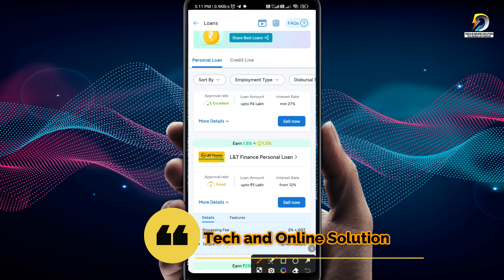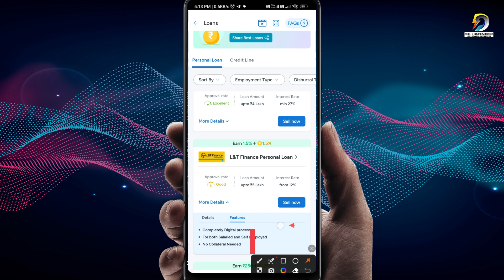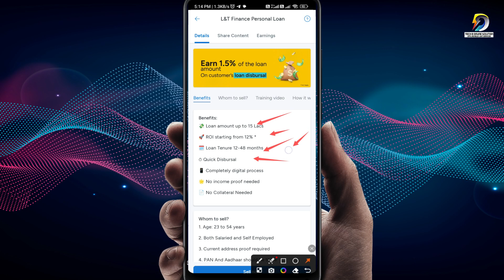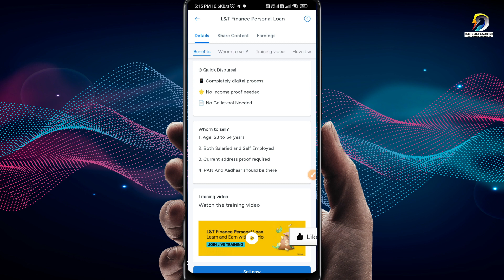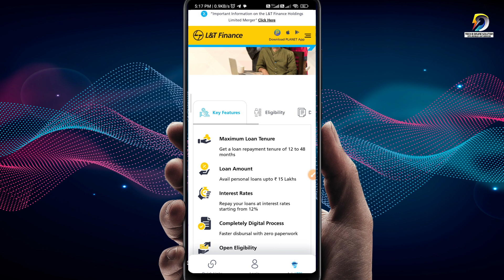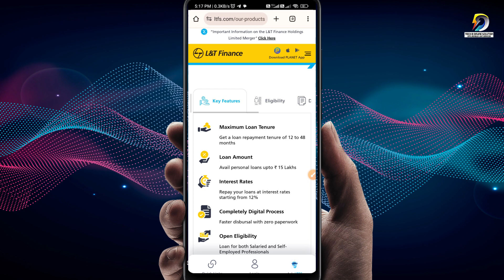Loan App Fast Approval Rs.15 lakhs | L&T finance Personal Loan App 2023 | new loan App 2023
Loan App Fast Approval Rs.15 lakhs | L&T finance Personal Loan App 2023 | new loan App 2023 | L&t 💸 Loan amount up to 15 Lacs

L&t finance personal loan app apk,
l&t finance app download,
L&T finance Personal Loan App, L&T Finance Personal Loan, Quick, Easy Approval, L&T Finance Personal Loan - Apply Online